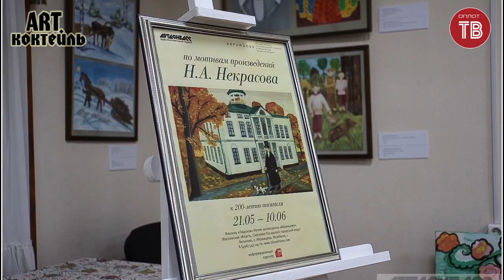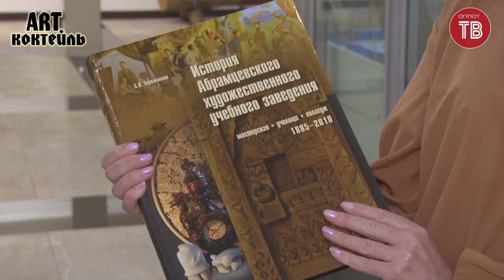АРТ ДОНБАСС/Рабочий визит в музей-заповедник "Абрамцево"/ART Коктейль/Выпуск № 237-2 от 29.05.2021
Обмен опытом и новые впечатления. Директор Художественного музея «Арт-Донбасс» Екатерина Калиниченко и зав. отделом межмузейных коммуникаций Юлия Козурина с рабочим визитом посетили музей-заповедник Абрамцево.